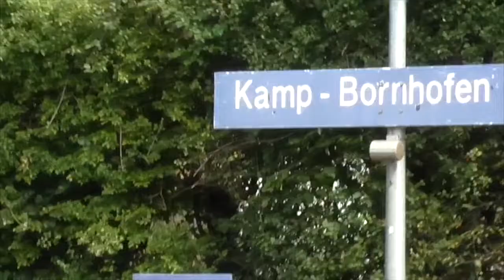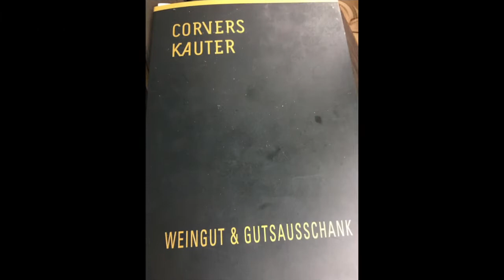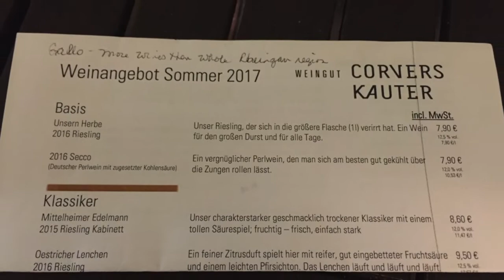Welcome to Frankfurt/ The Train Station Dancers